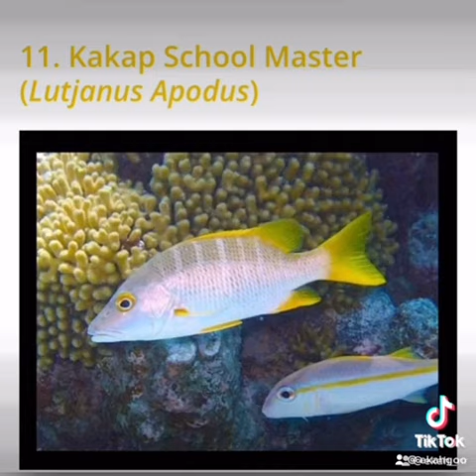Video singkat macam macam ikan kakap part 2